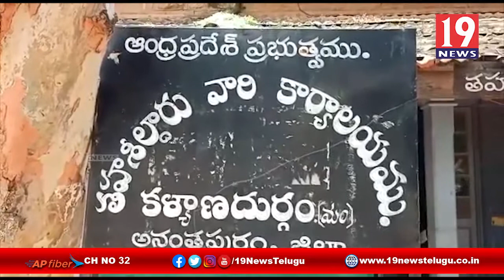ప్రధాని జన్మదిన వేడుకల్లో భాగంగా మొక్కలు నాటిన బీజేపీ నేతలు -అనంతపురం జిల్లా